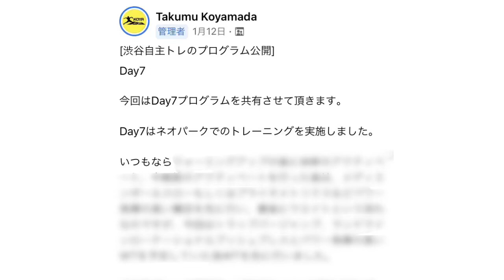NEOREBASE 【渋谷自主トレ プログラム公開DAY7】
1月中のNEOPARKで行われたプロ野球自主トレのプログラムをNEOREBASEオンラインサロンで公開しています。

【自主トレ参加選手】
竹安 大知　選手（オリックスバファローズ）
漆原 大晟　選手（オリックスバファローズ）
泉 圭輔　　選手（福岡ソフトバンクホークス）
杉山 一樹　選手（福岡ソフトバンクホークス）
山本 大貴　選手（千葉ロッテマリーンズ）
土居 豪人　選手（千葉ロッテマリーンズ）
津留崎 大成 選手（東北楽天ゴールデンイーグルス）